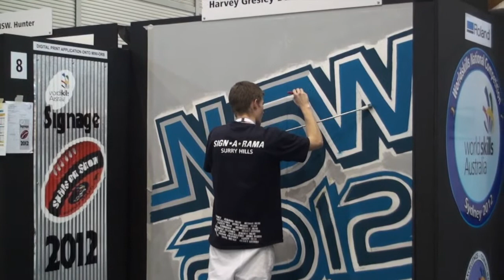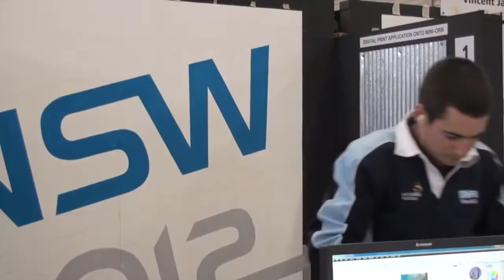WorldSkills National Competition 2012 - Day 2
Day 2 compilation from the 2012 National WorldSkills Competition